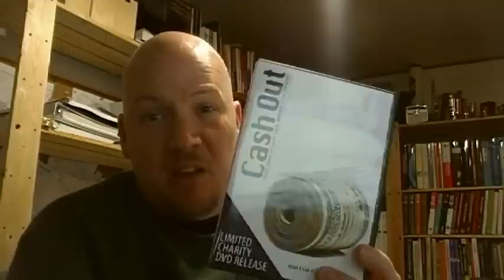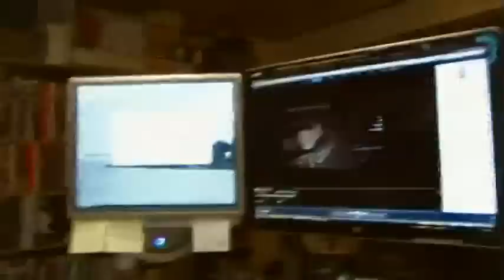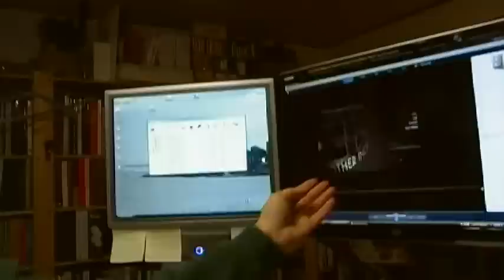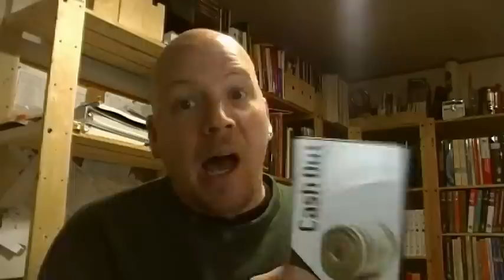Cashout Review.. Part 1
Make sure that you check out part 1 & 2. This is an objective review of cashout... however, there's going to be a 3rd part as well. I've been in touch with the creator and I'll be talking about their repsonse to my issues.